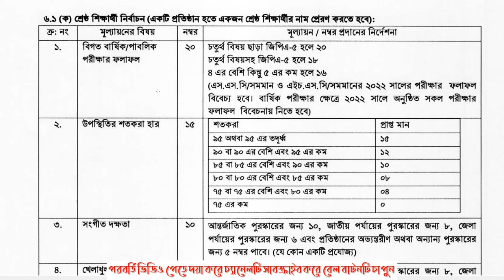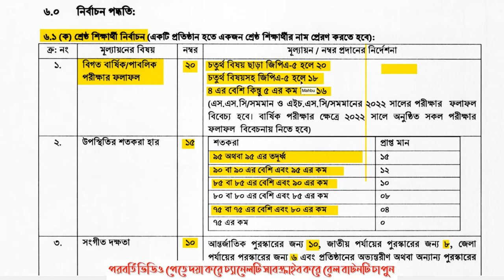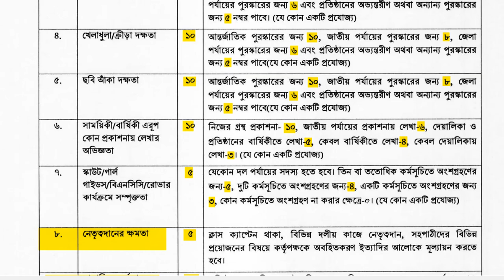শ্রেষ্ঠ শিক্ষার্থী নির্বাচনে আবেদন করার নিয়ম। জাতীয় শিক্ষা সপ্তাহ ২০২৩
জাতীয় শিক্ষা সপ্তাহ উদযাপন ২০১৩। যে সমস্ত শিক্ষার্থী শ্রেষ্ঠ শিক্ষার্থী হিসেবে আবেদন করতে চাচ্ছেন তাদের জন্য আজকের এই ভিডিওটি। ভিডিওটি কোথাও স্কিপ না করে প্রথম থেকে শেষ পর্যন্ত দেখলে অবশ্যই নিজে নিজে আবেদনটি করা যাবে। তাই আশা করি ভিডিওটি প্রথম থেকে শেষ পর্যন্ত দেখবেন। এরপরেও কোন সমস্যা হলে অবশ্যই কমেন্টে লিখতে পারেন। শ্রেষ্ঠ শিক্ষার্থী হিসেবে স্কুল কলেজ মাদ্রাসা কারিগরি শিক্ষা বোর্ডের আন্ডারে যে সমস্ত প্রতিষ্ঠান রয়েছে তারা আবেদন করতে পারবেন। সবাইকে ধন্যবাদ।